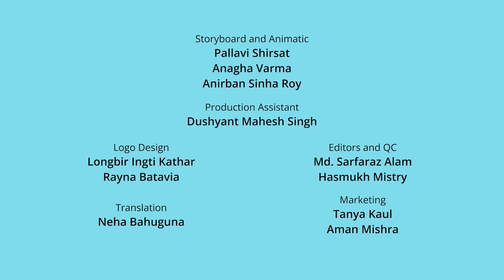పికు మరియు టుకీ యొక్క సాహస యాత్ర | Telugu Cartoon for Kids | Telugu Moral Stories | Telugu Story